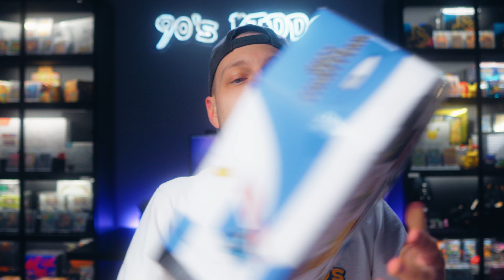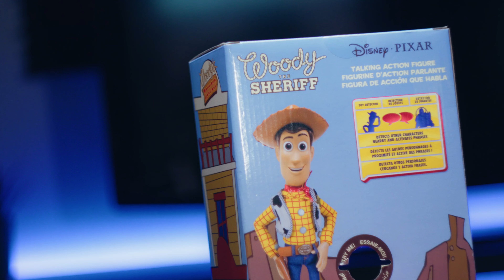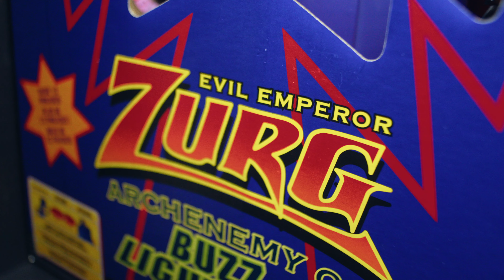Toy Story figurky, které jsou jako živé!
Použij kod "kiddo10" pro 10% slevu🔥